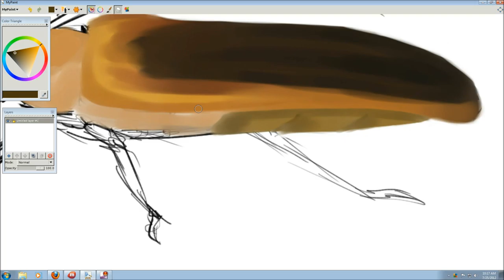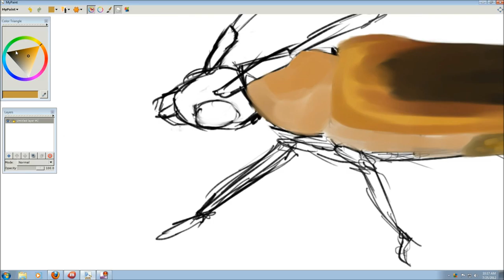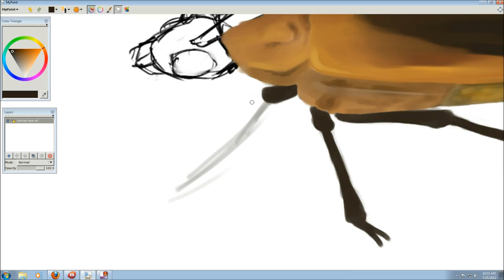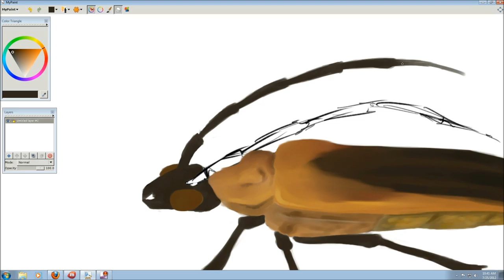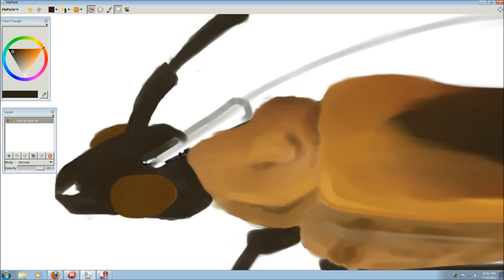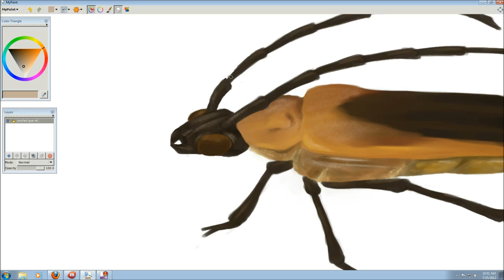July25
I've decided to do a challenge this month and create a picture a day, record it and post it.  The subject of the image will be decided by Wikipedia's random page button.  This is Twenty-five.  Deltaspis cruentus

See the end product here